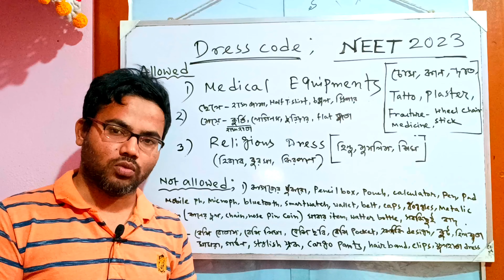NEET 2023 DRESS CODE কি হবে 🤔